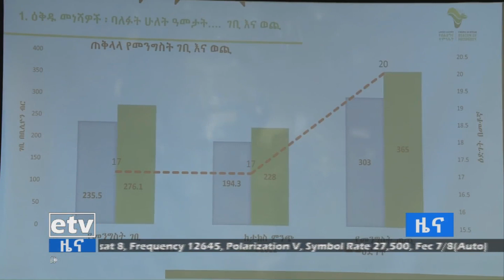የፕላንና ልማት ኮሚሽን የኢትዮጵያን ምጣኔ ሃብት ለሚቀጥሉት 1ዐ ዓመታት በአማካኝ በ1ዐ ነጥብ 2 በመቶ እንዲያድግ መታቀዱን ገለፀ፡፡